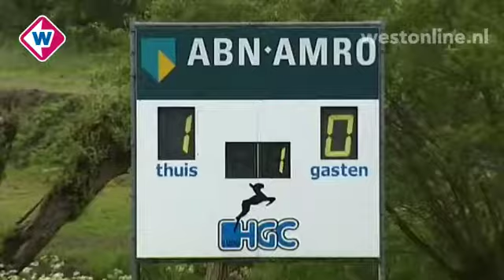Dames HGC blijven hoofdklasser - Omroep West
De hockeysters van HGC spelen ook volgend seizoen in de hoofdklasse. De Wassenaarse dames wonnen ook de tweede play-out van MOP. De zege kwam moeizaam tot stand. Na een vroege openingstreffer van Krystal Forgesson werd MOP sterker. De vele kansen waren echter niet aan de Vughtse ploeg besteed. Vlak voor rust deelde HGC de genadeklap uit via Kayla Sharland. Vlak voor tijd maakte Katie Glynn er zelfs nog 3-0 van. Dankzij de zege wint HGC de best-of-three met 2-0. Het is voor het derde opeenvolgende jaar dat HGC MOP uit de hoofdklasse houdt.

Uw waardering:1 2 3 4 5